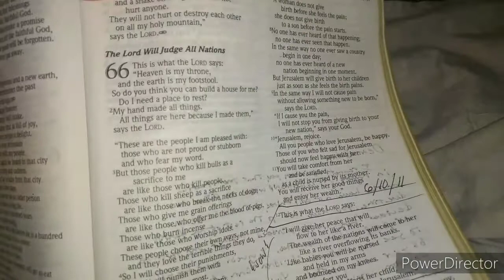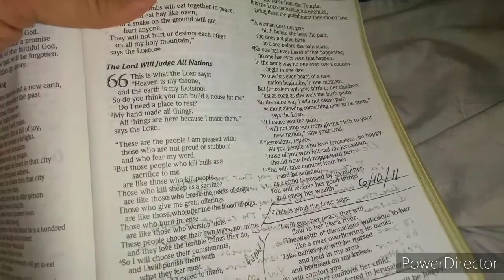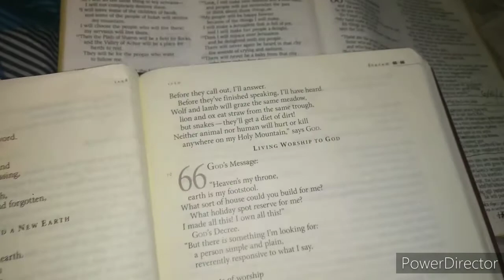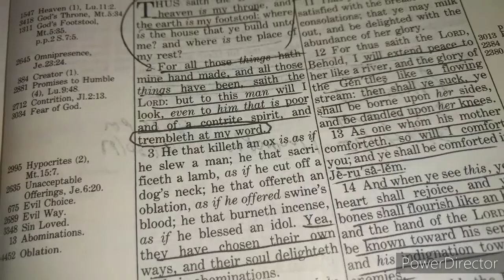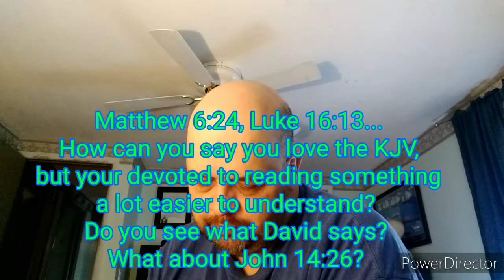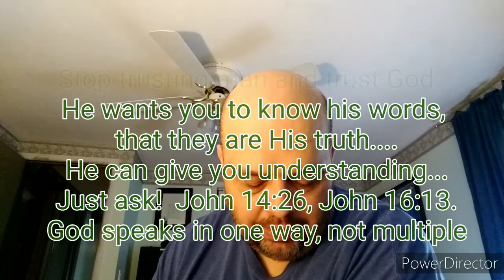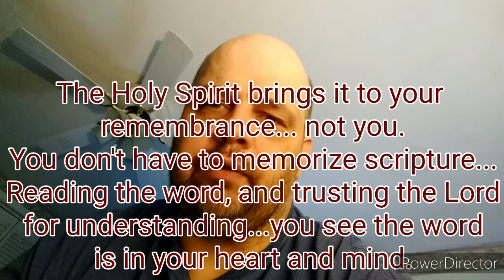Lovest Thou Me More Than These?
Do you love, what man says God said? Or do you love what God said?